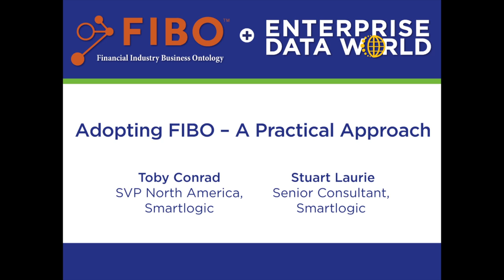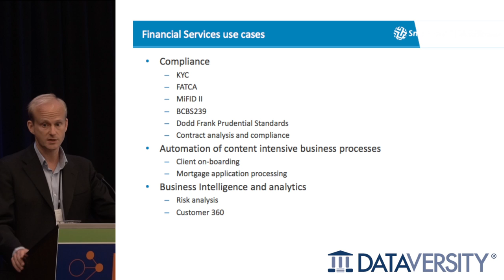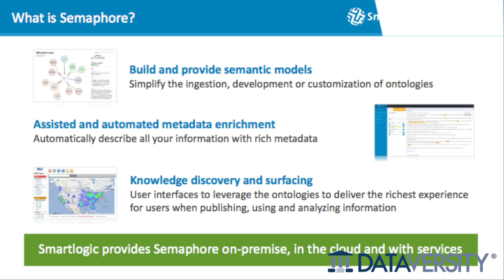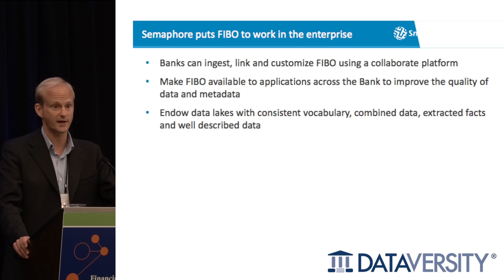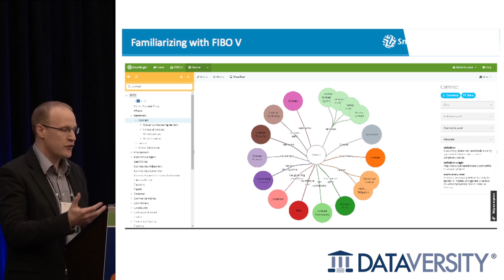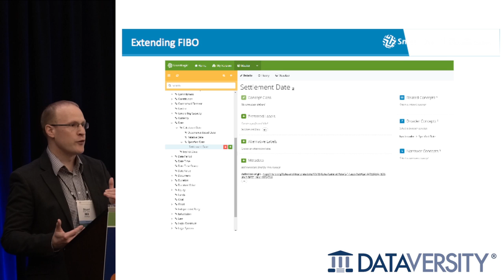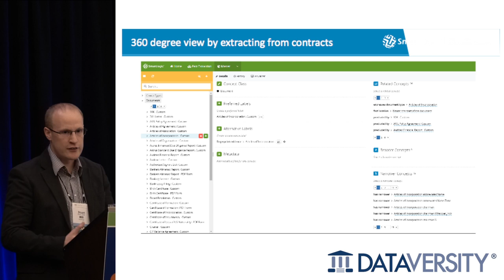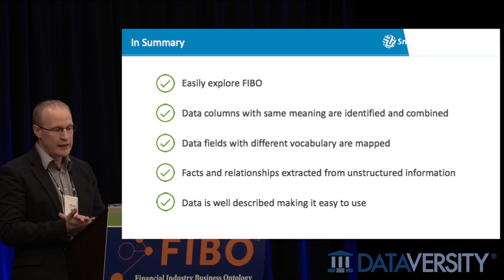Adopting FIBO with Toby Conrad and Stuart Laurie